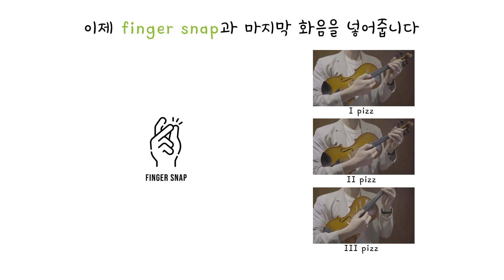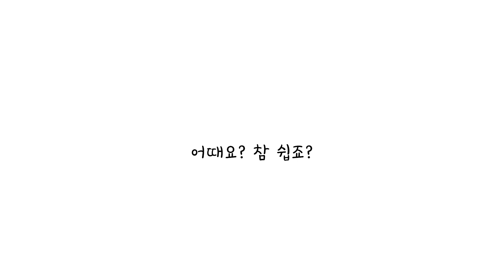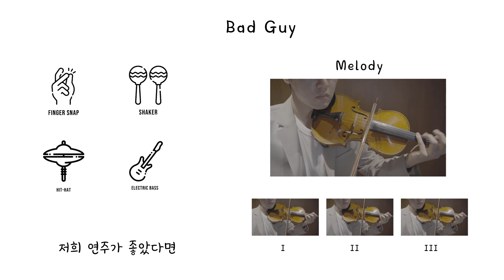Bad Guy Loop station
안녕하세요 포코파카입니다 :)
집에서 다들 따라해보세요~! 힛

Arranged by Paca
Performed by Poco&Paca
Violin | Poco(Lee Ju Kang)
Violin | Paca(Nam Geun Hyung)

Mixing | Paca(Nam Geun Hyung)
Film | Poco(Lee Ju Kang)

레슨문의
카카오톡채널 @포코파카